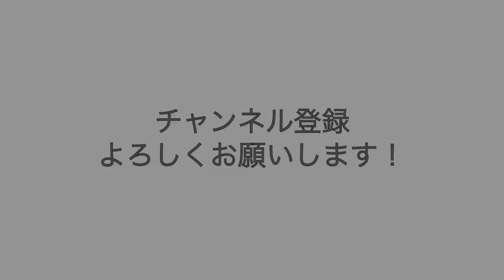エアコン交換工事同行ツアー！参加者募集中！【宮城・仙台エリアの工事見学体験ツアーです】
エアコン交換工事同行ツアー！参加者募集中！

仙台市を中心にエアコン工事、ガス給湯器、ガスコンロ工事などに携わっております。

是非ご相談ください！！